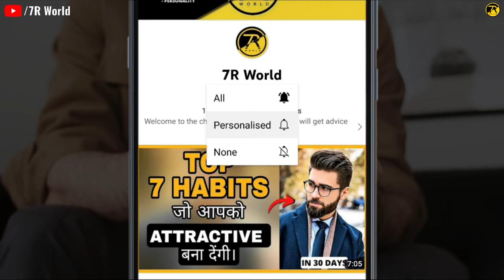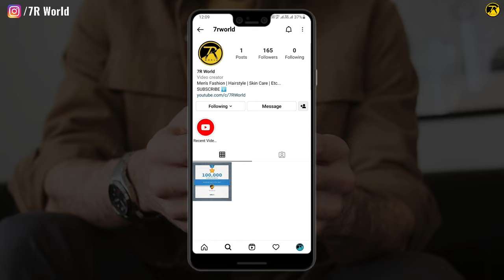6 Best Perfumes Under ₹500 | Budget Perfumes For Men 2023 | हिंदी में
Perfumes For Daily Use :-
1. Wild Stone (Edge)
2. The Men Company (Black)
3. Beardo (Godfather)

Perfumes For Special Events :-
1. Fogg (Impressio)
2. Denver (Black Code)
3. Beardo (Whisky Smoke)